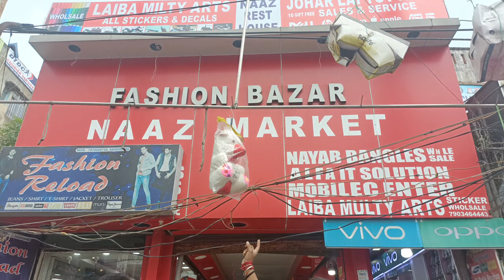रांची में पहली बार ❤️‍🔥 | Second Hand Laptop In Ranchi | Ranchi Laptop Market | Used Laptop Ranchi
Heyy guys

Address: NAAZ MARKET NEAR  KANTATOLI CHOWK RANCHI JHARKHAND

2nd hand laptop ranchi
2ns hand laptop
second hand laptop for gaming
asus second hand laptop

👉ABOUT MY SELF:
➡NAME: RAZ
➡AGE: 18
➡HOBBY:  Gaming AND Vlogs
➡CITY: INDIA
➡CARRER: YouTuber, Game Developer & Game Designer

●▬▬▬▬▬๑۩۩๑▬▬▬▬▬▬●
                   RAZ VLOGS
●▬▬▬▬▬๑۩۩๑▬▬▬